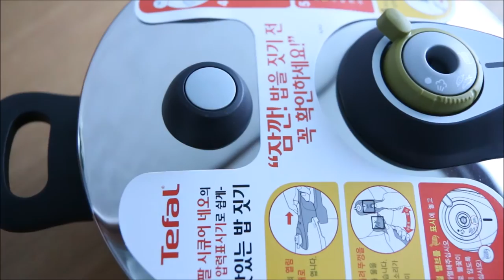건취나물로 만드는 취나물밥! 테팔 시큐어 네오 압력솥으로 더 맛있게~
나물밥이 한창 맛있는 계절입니다 :)
오랜만에 건취나물을 삶아 불려두었다가
특유의 구수한 향이 예술인 취나물밥을 만들어보았는데요,
역시 밥은 압력솥이 진리인지,
테팔 시큐어 네오 압력솥 덕분에 넘 맛있는 취나물밥을 만들 수 있었답니다 :)

밥 한그릇은 기본으로 먹게 되는^^
맛있는 취나물밥 만들기에 도전해보세요~